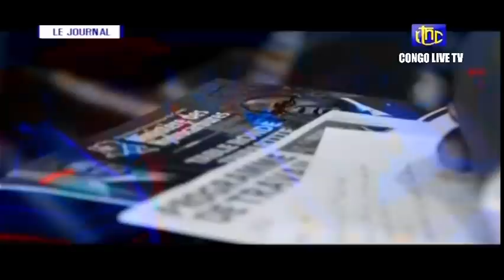🔴 RDC : SUIVEZ LE GRAND JOURNAL DE CE MERCREDI 23.02.2022 RTNC EDITION 13H30